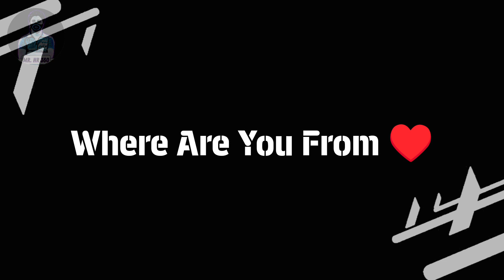How To Get Unique 3-1-3-3 Formation In eFootball 2024 Mobile | 3-1-3-3 Still Available!?🤔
How To Get 3-1-3-3 Formation In eFootball 2024 Mobile | 3-1-3-3 Still Available!?🤔

efootball 2024
efootball 2024 mobile
how to get 3133 formation in pes
how to get 3133 formation in football 2024
how to get 424 formation in pes
how to get 424 formation in pes 2023
3133 formation efootball
3133 formation efootball 23 how to get
3133 formation efootball 2023
how to get 3133 formation